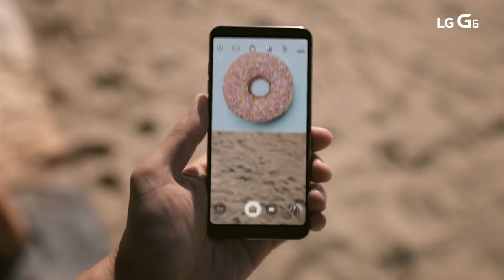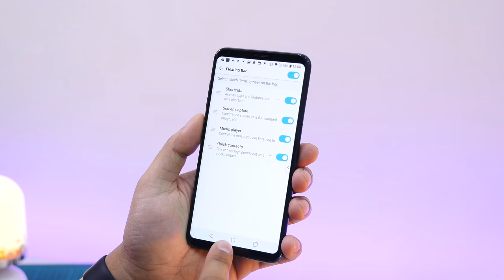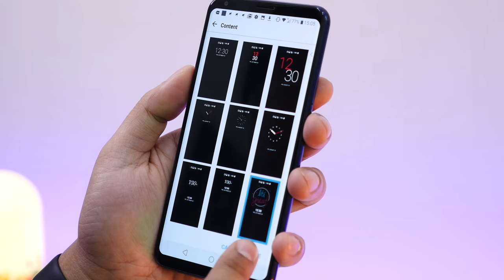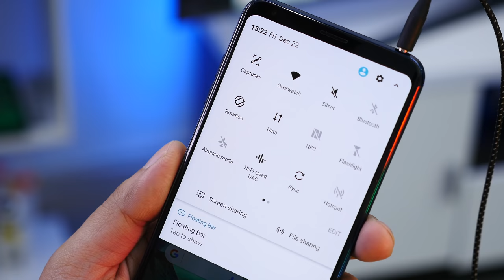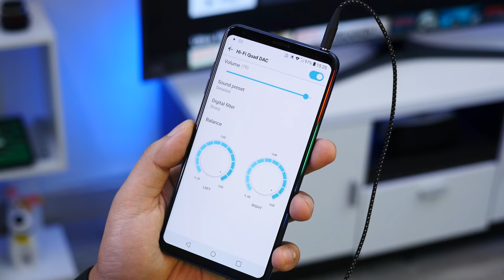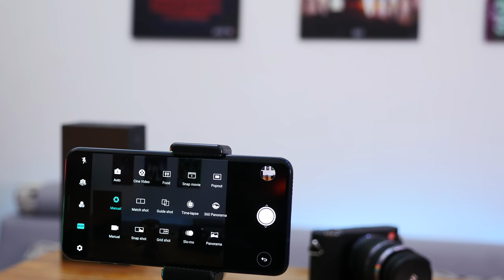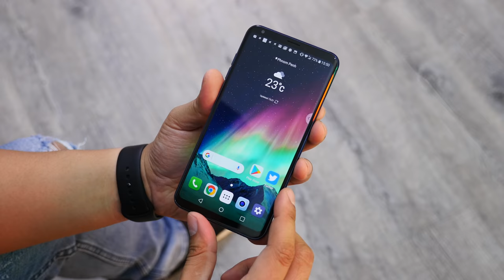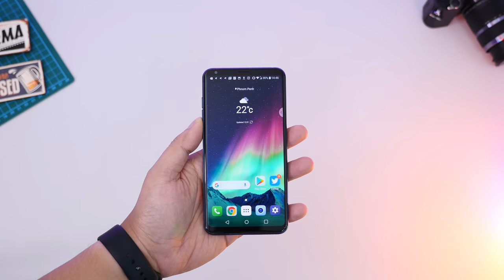LG V30 ស្មាតហ្វូនបិសាចកំសាន្តដែលមានអ្នកមើលរំលងច្រើន​​ (John Sey)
វីដេអូបង្ហាញពី LG V30